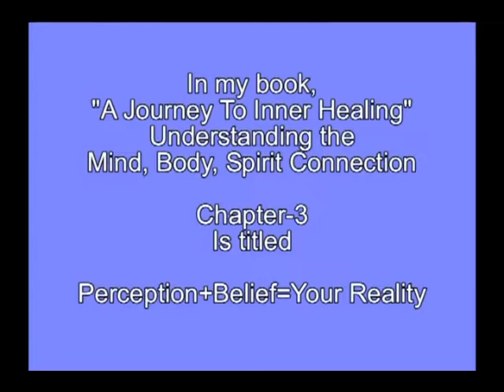Why Diets Don't Work!!!!!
Why diets don't work. We need to be careful what we tell ourselves or what people tell us, and we respond to it.
You will not see videos like this anywhere on the internet. Most of these videos are only 1 to 3 minutes long. Yes, I am asking you to take just 1 to 3 minutes out of your life but the information can last you a lifetime.